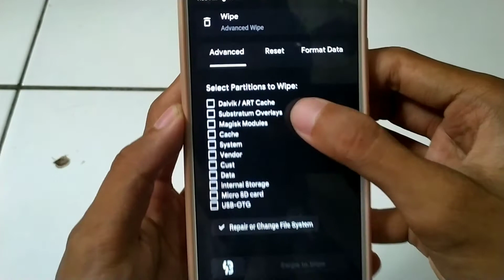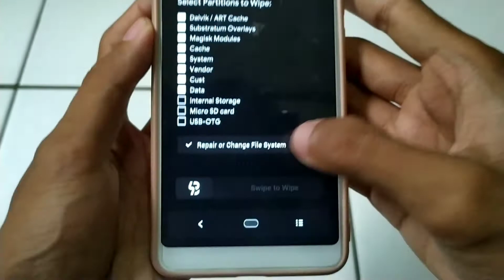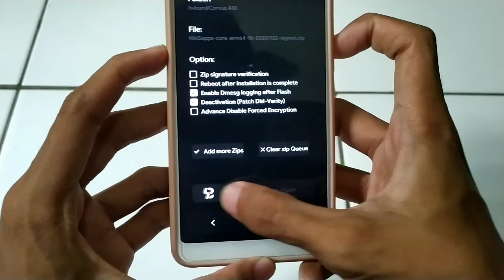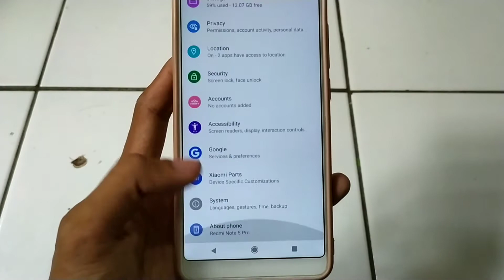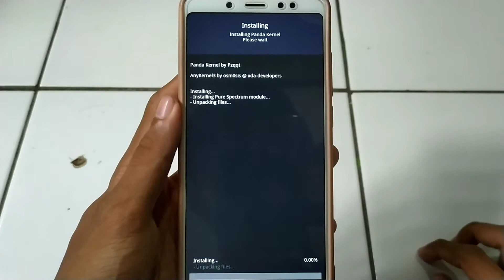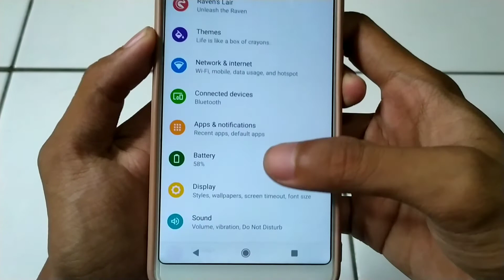Cara Install ROM Corvus di Redmi Note 5 Pro (Whyred) with Kernel Panda 7.6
Di video ini gua jelasin cara install rom corvus + kernel panda 7.6 di redmi note 5 pro (whyred) jadi buat kalian yang belom tau cara install nya yang baik dan benar kalian bisa simak video ini sampai selesai...

Credit.